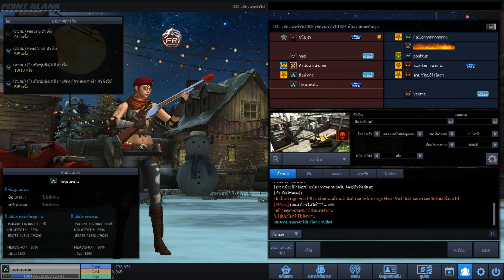[PB] เบเร่ใหม่ใส่แล้วเก่งขึ้น100เท่า สับไวไม่พอยิงแรงอีกด้วย!!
My PC

CPU : Ryzen 5 3600
GPU : GTX 1060 3GB
Ram : 16 GB DDR4 bus 3200 Nox RGB
MB : Aorus b450 elite
SSD : 120 GB
HDD : 500 GB
Keyboard : Ultra nubwo X23
Headphone : Razer kraken X USB
Mouse : Razer deathadder elite chroma
Monitor : Samsung gaming monitor 144hz 32นิ้ว